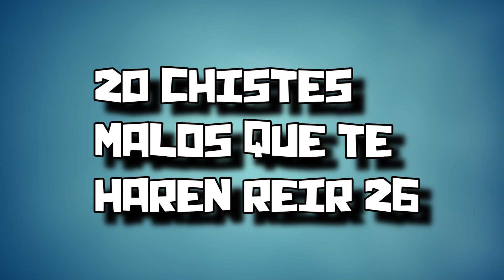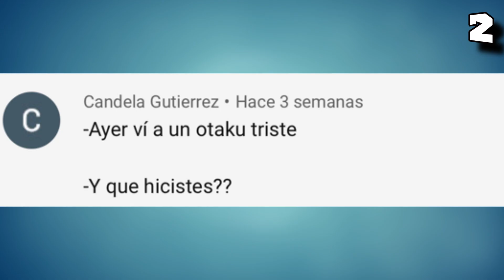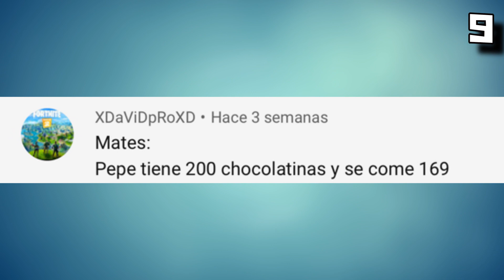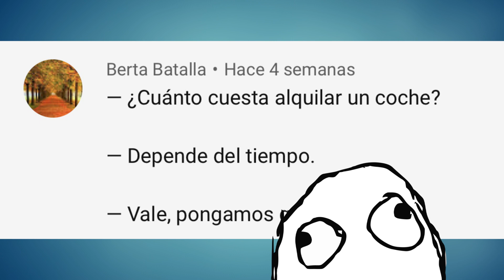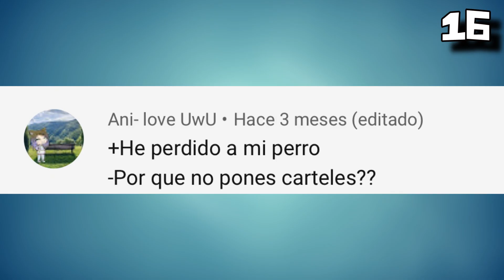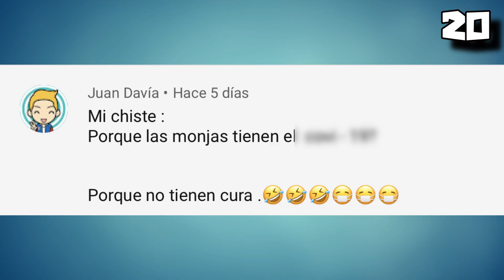20 chistes que te harán reír #26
Siento deciros lo del principio pero es la verdad
No olvideis comentar vuestros en los comentarios